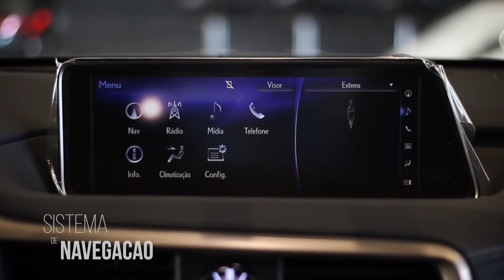Lexus RX350 F Sport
Uma aventura chamada SUV

Os sedãs Lexus já faziam sucesso no mundo todo, principalmente nos Estados Unidos. Em 1998 com o Lexus RX 300, a marca se aventurou no mundo dos SUV. Desde então ela não parou de impressionar o mundo com sua qualidade e luxo. Em 2015 foi apresentada a 4ª geração de SUV, o Lexus RX 350.

Missão dada é missão cumprida

Não é a toa que há alguns anos a Toyota se posiciona como a maior empresa automobilística do mundo. Características como a qualidade, durabilidade e confiabilidade sempre marcaram a história da gigante japonesa. Em 1983, o presidente Eiji Toyoda fez um desafio aos seus executivos: Desenvolver o melhor carro de luxo do mundo! Com sua disciplina e tradicional eficiência, em 1989 nasceu a Lexus, marca de luxo da Toyota. Não é a toa que a Lexus tem enorme representatividade no competitivo e cruel mercado Norte Americano.

Concorrência acirrada

Com concorrentes nas quatro grandes marcas alemãs, além do Jaguar F-Pace e Range Rover, a Lexus teve que ousar. O Design do Lexus RX 350 é ousado. O exterior anguloso costuma lembrar as espadas Katana dos Samurais. Internamente, o Lexus RX 350 tem a qualidade esmerada da marca em costuras e materiais. O conforto é a toda prova e deixa o SUV japonês pronto para a briga ferrenha.

O Pacote de equipamentos do Lexus RX 350

A Suspensão Variável Adaptativa (AVS) ajusta as taxas de absorção do amortecedor do Lexus RX 350, permitindo uma condução macia e confortável como deve ser um carro de luxo. Quatro modos de condução: NORMAL, ECO, SPORT e SPORT S+, adequando ao estilo de direção. Um sensor esférico de gravidade detecta quando o carro está freando, acelerando ou fazendo curvas, depois disso, mantém a marcha adequada enquanto ela for necessária. Bancos ergonômicos divididos em 40-60%. Rodas de alumínio de 20” e lanternas e faróis de LED. O farol é um show a parte com a tecnologia de iluminar a curva para o condutor saber o que esperar.

Acabamento impecável

O Acabamento interno do Lexus RX 350 é um show à parte. O painel de instrumentos é mais sóbrio e tradicional que o exterior anguloso, mas mesmo assim agrada pela beleza. O contraste de estilo é bem vindo no SUV japonês, com certeza o seu público alvo vai adorar o carro.

Painel Lexus RX 350

O painel do Lexus RX 350 é sóbrio e completo. A beleza e visibilidade dos equipamentos é sempre presente e impressiona.

 Segurança

O Lexus RX 350 vem com equipamentos de segurança superior, inclusive da sua categoria.

Sistema ABS, Assistência de frenagem (BAS);
Sistema de controle de estabilidade do veículo (VSC);
Controle de tração, Distribuição eletrônica de força do freio (EBD);
Assistência de partida em rampas (HAC);
Sensor traseiro e dianteiro de estacionamento, câmera de ré com guide monitor (sistema multimídia Lexus);
Sistema de engate ISOFIX para cadeiras infantis;
Imobilizador por código eletrônico na chave;